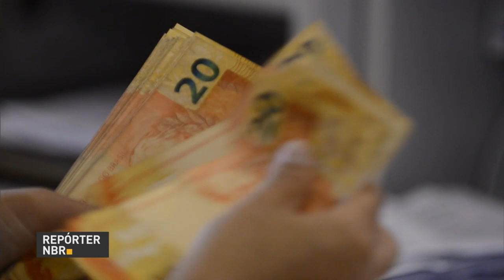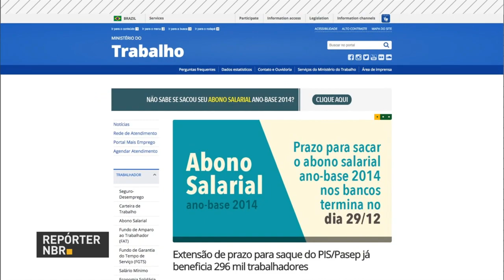Até o dia 8 de janeiro, 15 aeroportos brasileiros operam em situação especial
REPÓRTER NBR 20H - 28.12.16: Cerca de R$ 790 milhões ainda estão à disposição dos trabalhadores que ainda não sacaram o abono salarial de 2014. Temer anunciou a liberação de dinheiro para melhorar a segurança e a infraestrutura dos presídios do país.  Até o dia 8 de janeiro, 15 aeroportos brasileiros operam em situação especial na Operação Fim de ano.